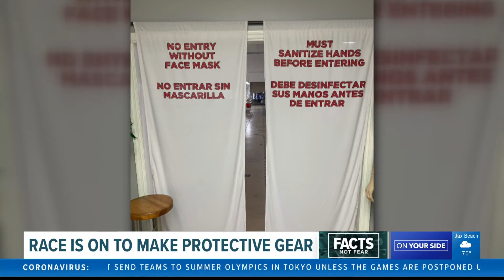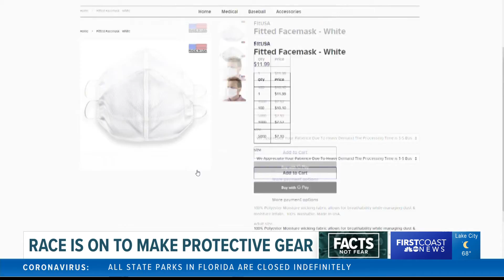First time broadcasting from home 3/23/2020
So many of us are now working from home to help stop the spread of the coronavirus pandemic.  Today for the first time I broadcast from my living room solo.  I learned how to operate the camera, lights and TVU gear and edit my story from home.  It's the new reality.  I interview at CEO of a sports apparel company via Zoom who is now making PPE gear for those on the front lines.